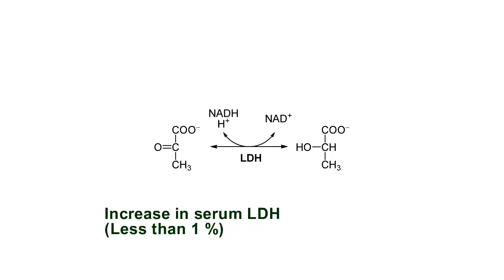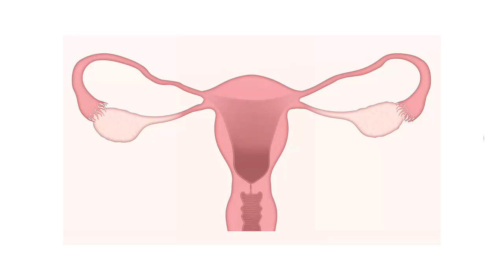Cefotaxime side effects | common side effects of cefotaxime | cefotaxime injection side effects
This video explains some common side effects of cefotaxime injection.